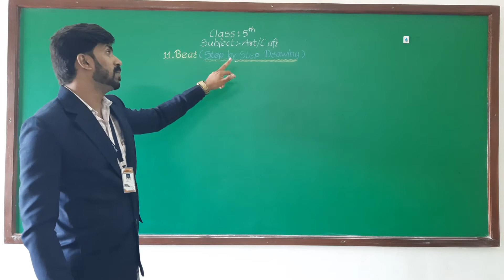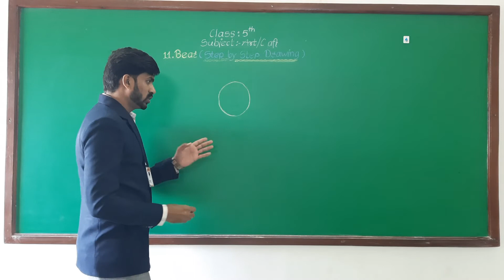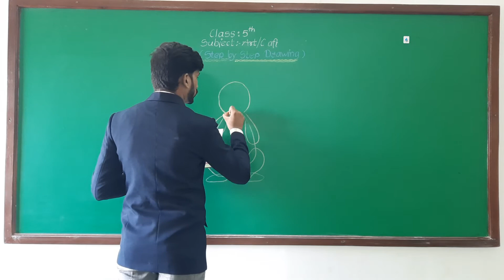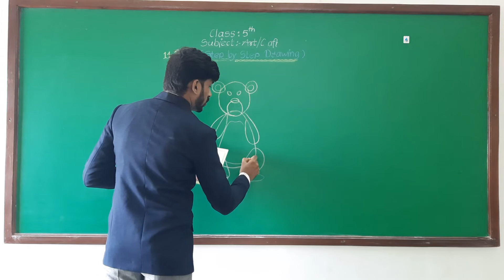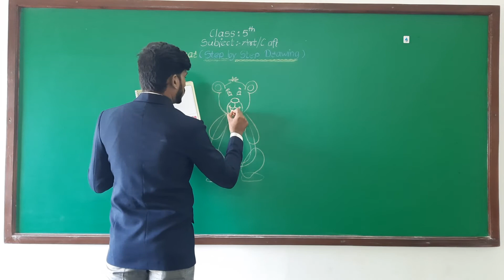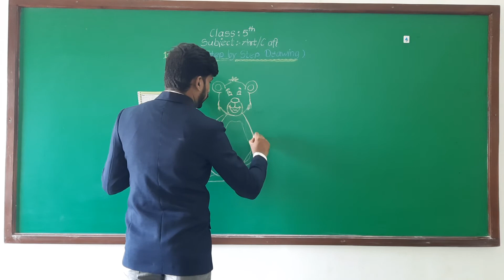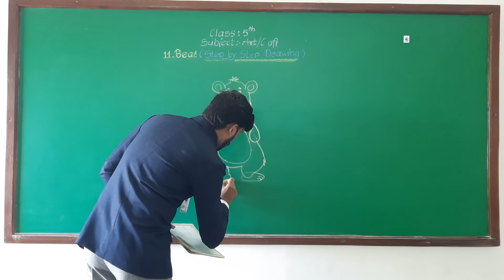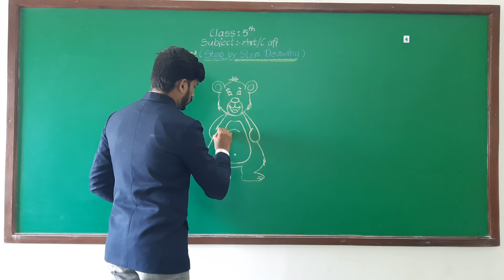class 5th art 11 Bear